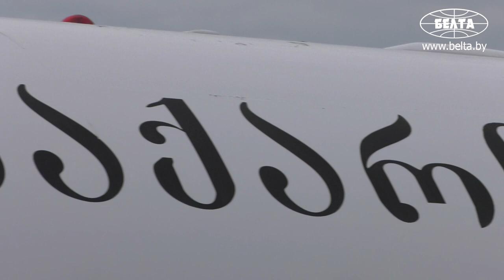Президент Грузии Саломе Зурабишвили прибыла в Беларусь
Президент Грузии Саломе Зурабишвили прибыла в Беларусь. Её самолёт приземлился в Национальном аэропорту Минск.